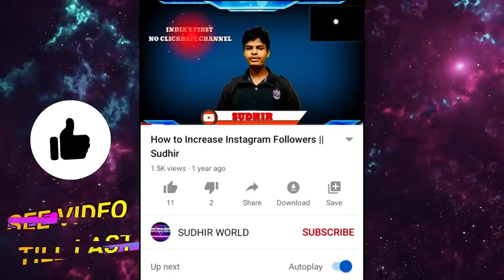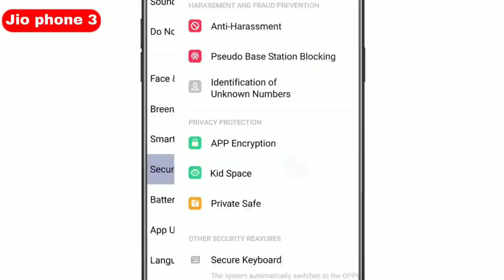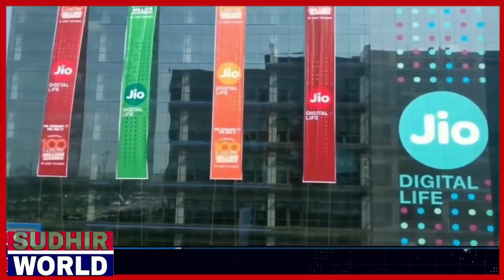Jio Phone 3 Booking & Unboxing | 5G | 📸 48MP DSLR Camera | 6GB RAM | Price -1500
Solved query...
 1. Jio Flex Phone & Jio phone 3 Specification ।। Jio Flex phone ।। Price 1500 ।। Camera 25MP ।। Ram 4GB Jio Phone 3 5G Specification Unboxing ।। Camera 30MP ।। Price 4599 ।। Features Jio Phone 3 & Jio Flex Phone Confirm Specification ।। Camera 📷25MP ।। Ram 4GB ।। Storage 64GB Jio Phone 3 Specification Leak Unboxing ।। Camera 52MP ।। Price ₹4599 ।। Specification Feature Jio Phone 3 - Price & Launch Date Confirmed, First Look, Final Specification ! Jio Phone 3 CONFIRM - 5G Network With 41MP Camera, Price, features, release date Jio phone 3, Jio Phone 3 Launch Date, Jio Phone 3 Price
JIO BREAKING NEWS : JioPhone 3 Launch confirmed by Reliance Jio | Jio Phone 3 Rs 1500 Launch 3. Jio Flex Phone & Jio phone 3 Specification ।। Jio Flex phone ।। Price 1500 ।। Camera 25MP ।। Ram 4GB Jio Phone 3 5G Specification Unboxing ।। Camera 30MP ।। Price 4599 ।। Features Jio Phone 3 & Jio Flex Phone Confirm Specification ।। Camera 📷25MP ।। Ram 4GB ।। Storage 64GB Jio Phone 3 Specification Leak Unboxing ।। Camera 52MP ।। Price ₹4599 ।। Specification Feature Jio Phone 3 - Price & Launch Date Confirmed, First Look, Final Specification !